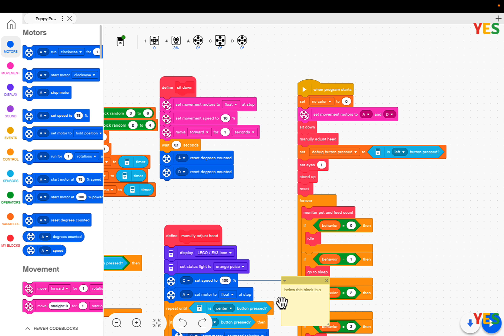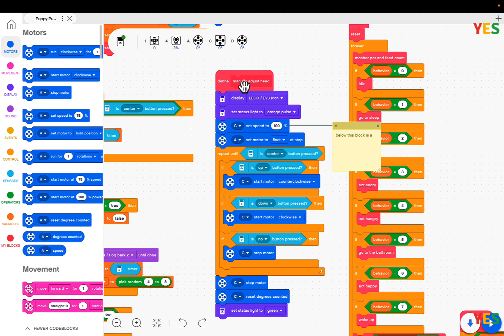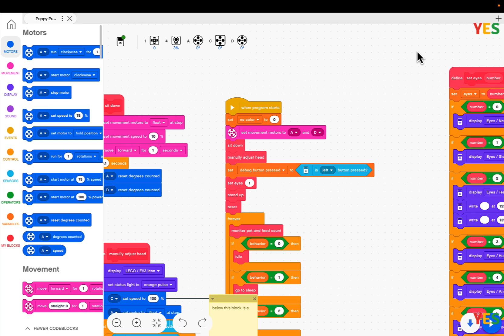Lego Mindstorms EV3 Puppy Coding Guides Part 04 ｜YouthExplreStudy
Learn how to create awesome Puppy in Lego EV3 Mindstorms. I'm finally going to do a "better" tutorial series on EV3 projects than my original one. I thought it would be fun to do this with Puppy. This is part 4

Kids Teach Kids - 'Youth Teach Youth' Program.
Youth are always more willing to listen to or follow their peers than adults
We will continue to create more 'Youth -  teach - Youth' programming games for more youth to learn, please follow our YouTube channel for timely lessons.